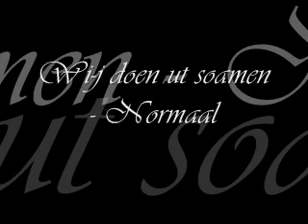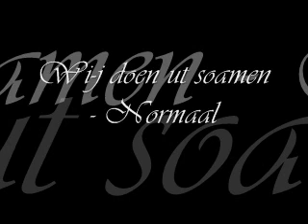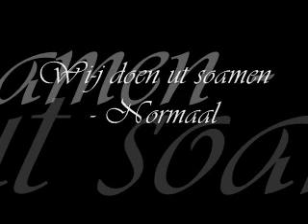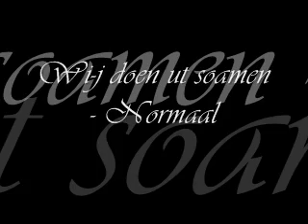Wij doen het samen - wi-j doen 't samen - normaal met songtekst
en van normaal's beste hitss

i-j hebt zin an høken, in de buurt spølt NORMAAL
met drieduuzend man bestormt zie de zaal
wi-j doet 't samen, niet alleen, wi-j doet 't samen
of i-j jong of old bunt, arm of riek, wi-j doet 't samen

i-j wilt noar 't café, dat doe-j niet alleen
alleen is niks an, dus i-j goat met zien twee
dus goat wi-j samen, niet alleen, wi-j doet 't samen
of i-j groot of klein bunt, links of rechts, wi-j doet 't samen

i-j maakt van 't leaven een mooie sport
moar a-j alles alleen wilt, dan kom i-j tekort
of i-j wit of zwart bunt, bruun of geil, wi-j doet 't samen

ik lef te dreumen op mien olde matras
mien deern zag mien liggen, vond dat dat ok niks was
zie zei: "kom op wi-j doet 't samen, en niet allene, samen" oh yeah
of i-j lang bunt of kort, 't is een mooie sport
wi-j doet 't samen